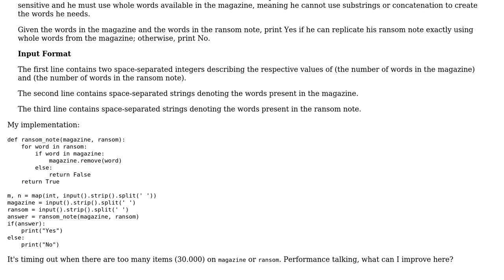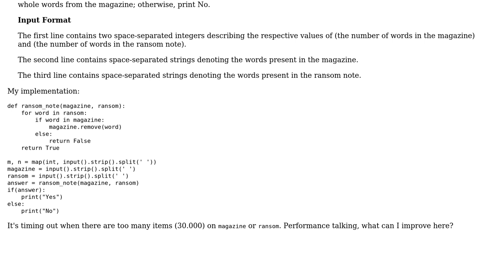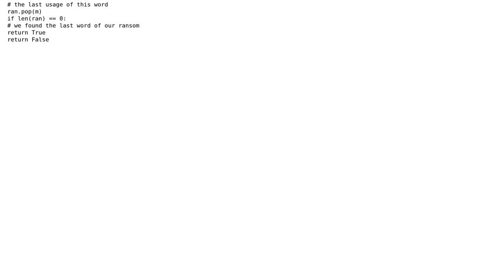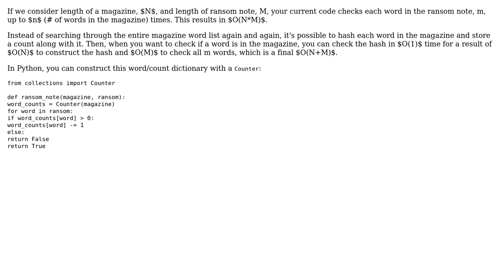HackerRank Ransom Note challenge (2 Solutions!!)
HackerRank Ransom Note challenge

With thanks & praise to God, and with thanks to the many people who have made this project possible! | Content (except music & images) licensed under CC BY-SA | Music | Images & others | With thanks to user Vinicius Brasil user stefan user mochi user alecxe and the Stack Exchange Network Trademarks are property of their respective owners. You are responsible for your own actions.